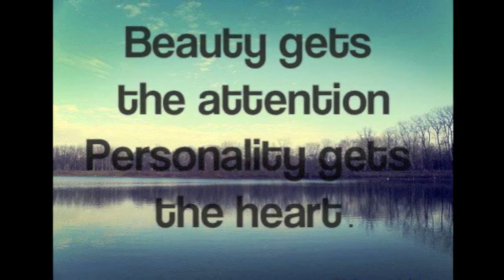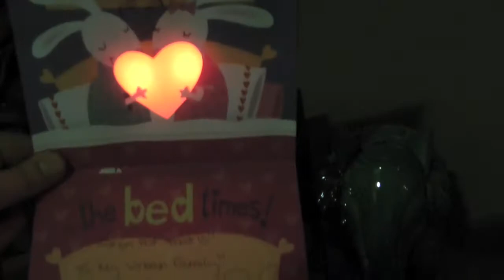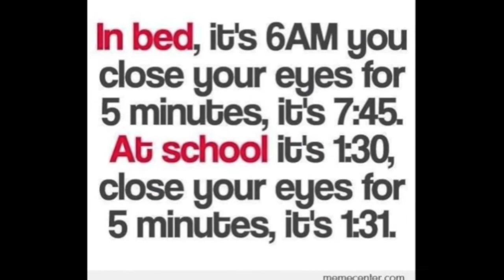My Urban Family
My wonderful Urban Family